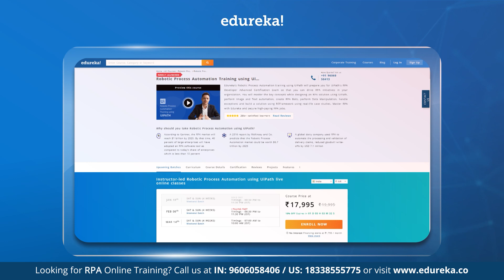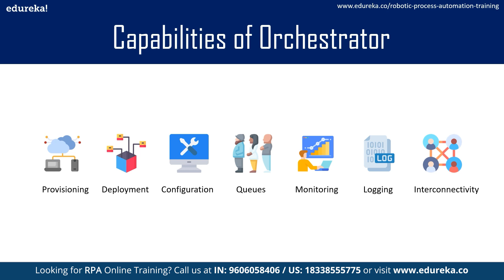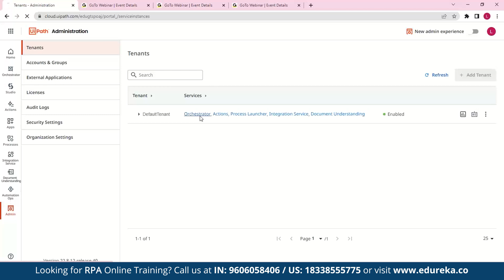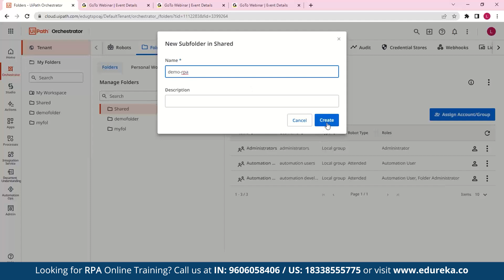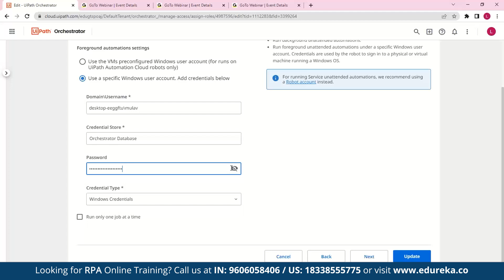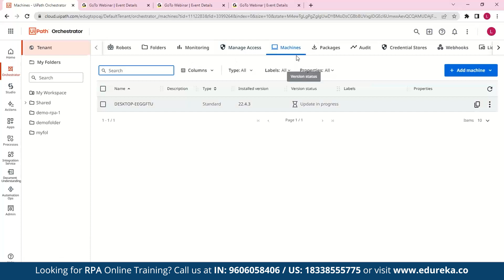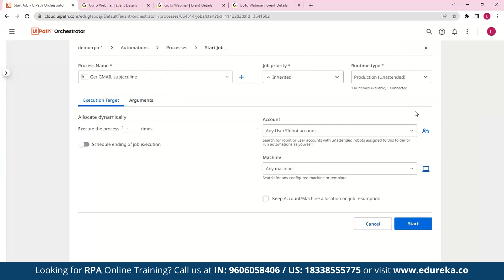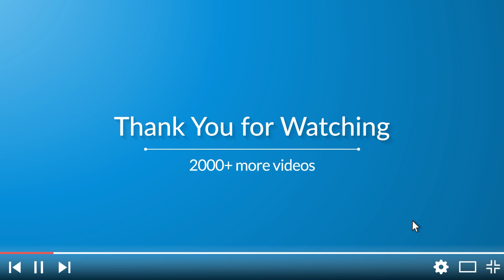UiPath Orchestrator Tutorial | Edureka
RPA evolved in the automation industry but it is no more limited to this industry and can be used in various domains.  This session on RPA in various domains will provide a basic understanding of how UiPath and Automation Anywhere are being used in the industries today.
Topics covered in this session:
00:00 Introduction
00:47 Agenda
01:14 What is UiPath Orchestrator?
01:41 Capabilities of UiPath Orchestrator
02:43 Use Cases of UiPath Orchestrator
03:33 Demo: Using the UiPath Orchestrator

About Course:
About Robotic Process Automation Course Using UiPath
This robotic and automation course aims at making the learner familiar with the concepts of Robotic Process Automation. It elaborates on the features, benefits, and applications of using Robotic Process Automation techniques in businesses.
This RPA online course is designed to help you create your automation processes from scratch to automate activities that involve Text, Web, Excel, Mail, PDFs, VDIs, etc.
During this RPA course, you will learn how to develop end-to-end automation processes on real-life industry use cases, publish them to the UiPath Orchestrator and run them with help of your bots.

Who should go for this RPA training?
The following professionals can go for this Robotic Process Automation Course using UiPath:
Support Representatives
RPA Developers
IT Professionals
Application Developers